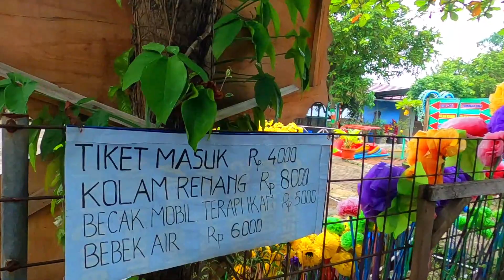Wisata keluarga Kolam dan Pemancingan Abah Silem Karawang